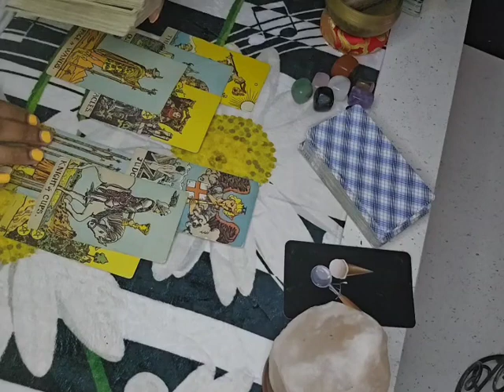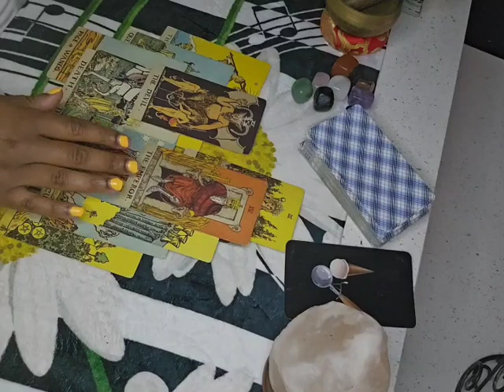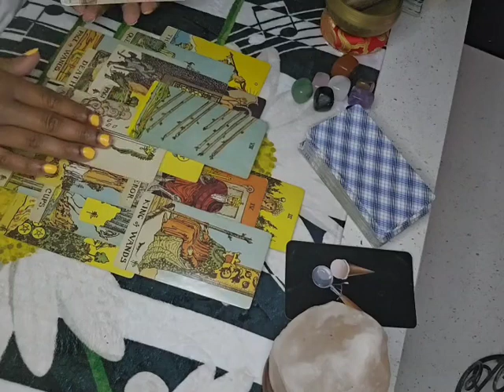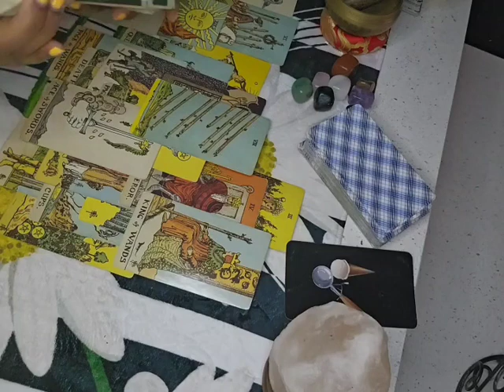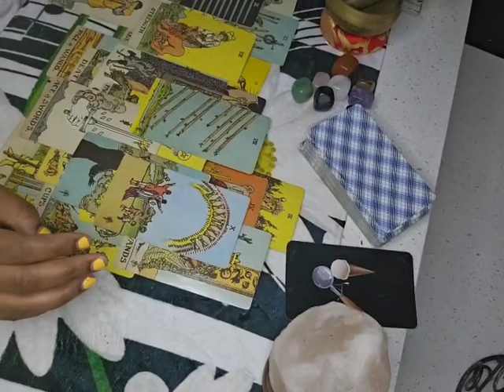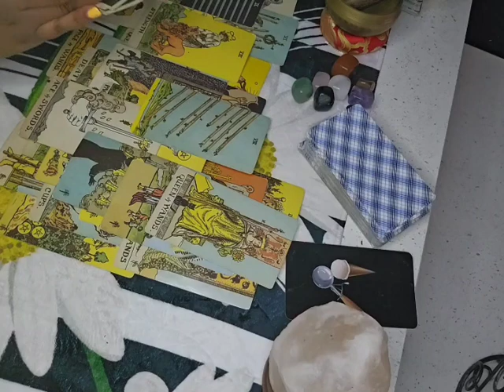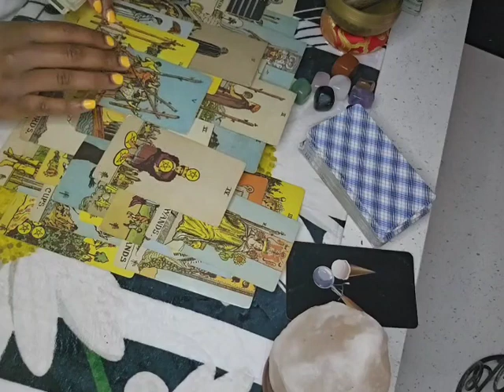SAG🏹THEY CAN'T HANDLE THE DISTANCE BETWEEN YOU TWO THEY CAN'T SLEEP AT NIGHT BECAUSE OF IT